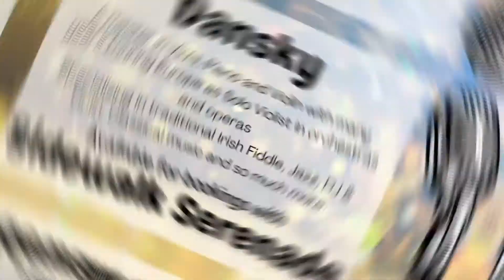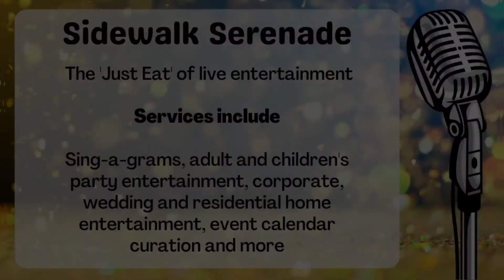Dansky performing some of his tasty treats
Master Multi Instrumentalist in Violin, Piano & Viola.

Dansky provides beautiful, atmospheric, instrumental music for your special day or can also be hired along side singers, hula hoopers and fire dancers.

Dansky Dantes has been playing his instruments since the very early age of 4 years old and comes highly talented family of musicians.

He has travelled the world playing solo viola in many orchestras and won many awards along his musical journey.

Sidewalk Serenade delivers top-quality to your doorstep - Safe and Socially Distanced.